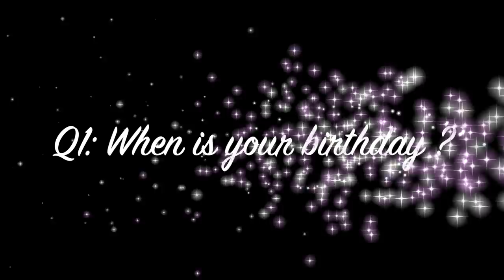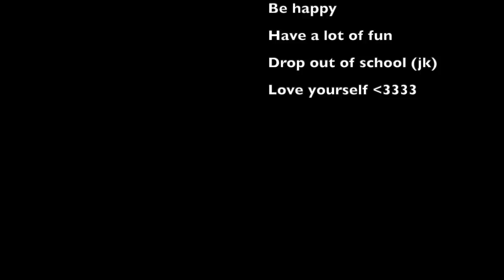Q&A | Dating life, travel, height & other stuff